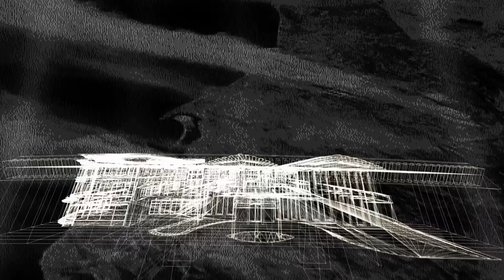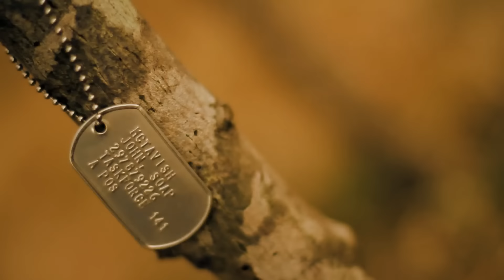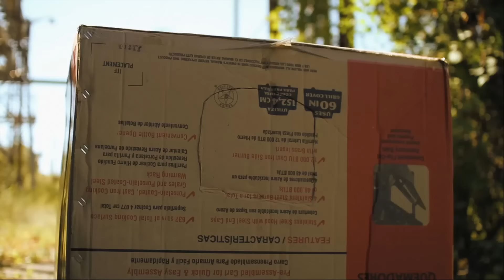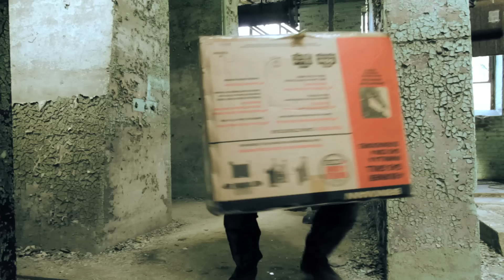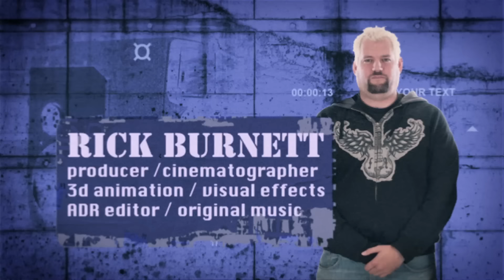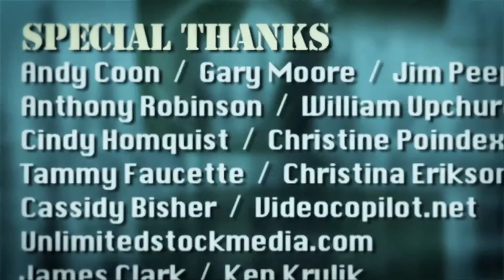Modern War Gear Solid - The Complete Saga (HD)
1) Where did you get the guns?
They are airsoft guns from Ehobbyasia.com. The main guns in Parts 1 and 2 are the G&P Sentry, WE SCAR GBB, and the A&K Masada.

2) What camera equipment do you use?
We are currently using the Canon 7d. I really love it.
We also use the Backbird Stabilizer, the only small stabilizer I've been impressed with. We also used a Kessler Crane and dolly for the epic rising shots. For more info on our gear check out

3) Where did you get the costumes?
Most of the tactical/combat gear is also from Ehobbyasia.

4) How much did Parts 1 and 2 cost?
If you count all the gear we already had like prop guns and camera equipment it would be pretty expensive. But the money we spent specifically for Parts 1 and 2 was three to five hundred bucks, mostly on pizza delivery.

5) What is the end credits music?
The end credits music is Anthem for War, composed by Cassidy Bisher.

Thanks for all the great comments!
News on future episodes can be found on our blog.